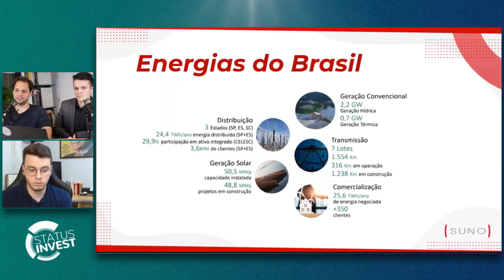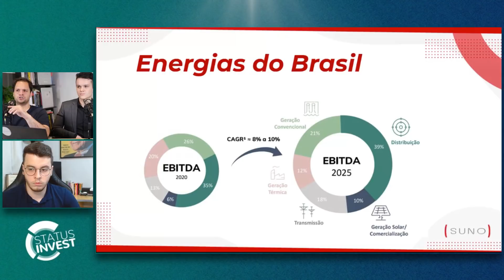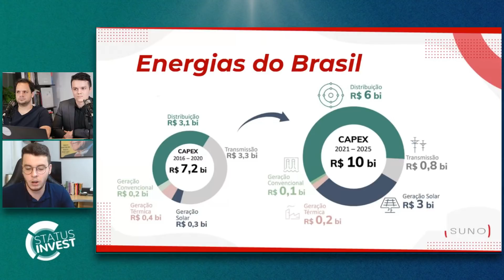Vale a pena INVESTIR nas ações da ENERGIAS DO BRASIL (ENBR3)? O que esperar da ENBR3 em 2022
Sobre Energias do Brasil - EDP Brasil (ENBR3)
A EDP Brasil (Energias do Brasil S.A) é uma holding brasileira que atua no setor elétrico, constituída como sociedade anônima de capital aberto e negociada na B3 sob o código ENBR3. Sua atuação compreende a atividade de geração, transmissão, distribuição e comercialização de energia elétrica.

Presente em 11 estados, a EDP Brasil é uma das maiores empresas do setor de energia do país. A companhia iniciou suas operações em 1996, e desde 2000, tem suas atividades com o nome de EDP Brasil.

Focando sua atuação na aquisição de partes de outras empresas do setor elétrico, a EDP Brasil é hoje uma das gigantes da área no país, atuando em toda a cadeia de produção e venda de energia elétrica.

Características das ações da EDP Brasil (ENBR3)
As ações da EDP Brasil possuem as seguintes características.

Segmento de Listagem: Novo Mercado
Tag along: 100% ON
Free Float: 42,87% ON
Vale a pena investir em EDP Brasil (ENBR3)?
A EDP Brasil é uma empresas líderes no setor elétrico, e pode ser uma opção para a exposição à área de energia.